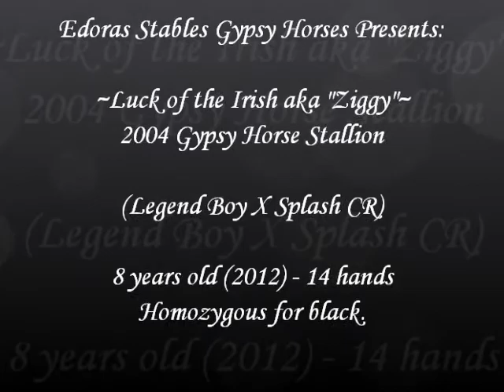Luck of the Irish - Gypsy Horse Stallion - Praise You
This is our Gypsy Horse stallion, Luck of the Irish, aka "Ziggy."  He stands at stud to a limited number of mares each year, and has proven to be an outstanding producer.  He is shown here at 8 years old.  More information on Ziggy can be found on our